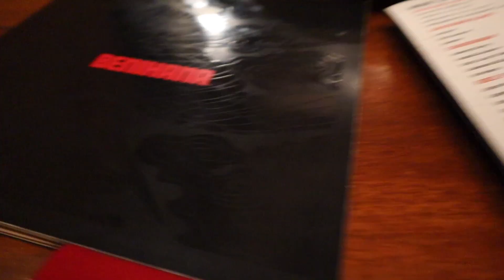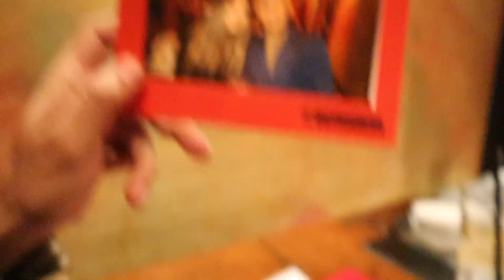BOYFRIEND UPSET WITH BIRTHDAY SURPRISE!!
🎵Track Info.
Title: Sweet Tides
Artist: LATASHA